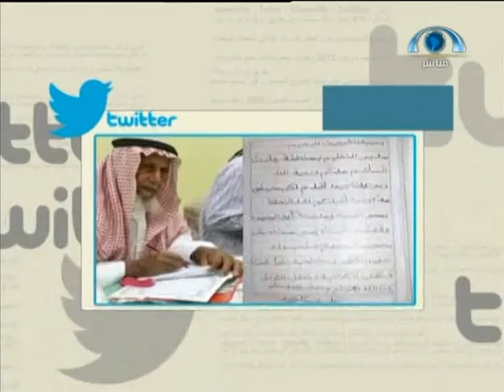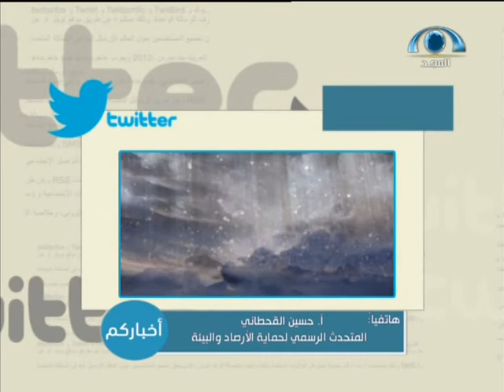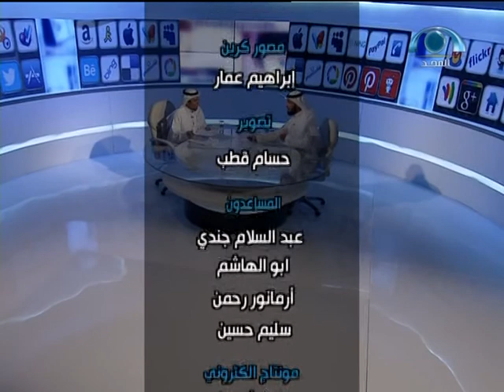الحلقة الحادية عشرة من برنامج_أخباركم على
برنامج للرصد اليومي .. يأتيكم من الأحد حتى الخميس ٨:٣٠م على قناة_المجد.. يعرض أهم المستجدات المحلية في الإعلام الجديد